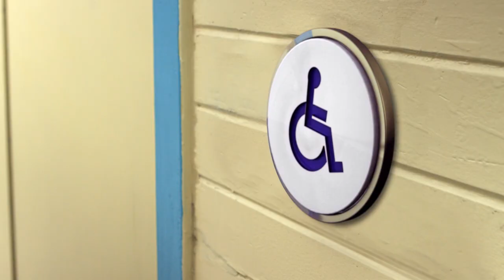New Rescue Dogs Trailer!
RescueDogsMovie newest trailer is here! Check it out and make plans to see RESCUE DOGS April 1st!